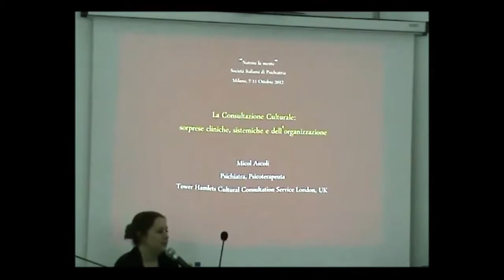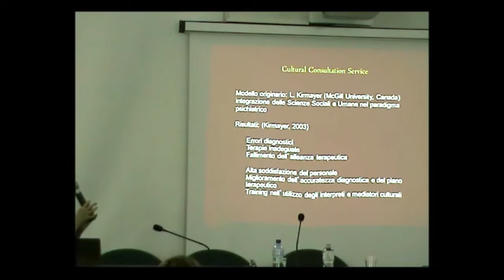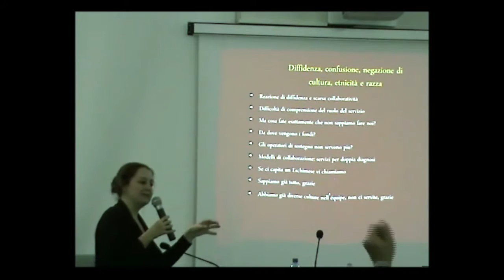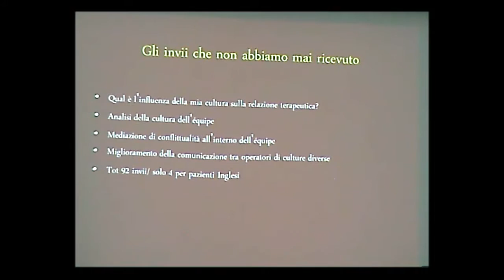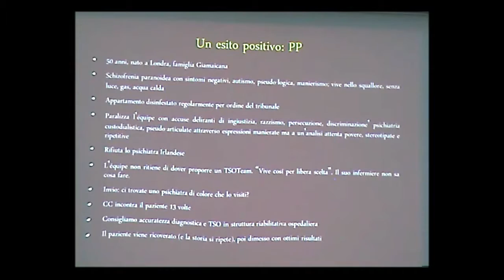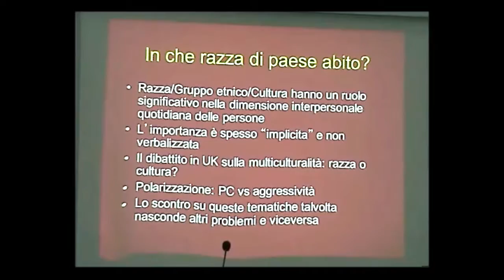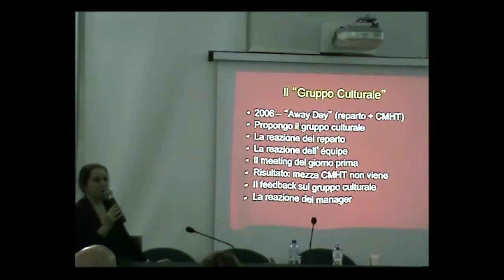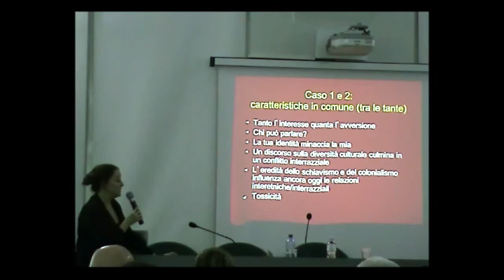CMTF - Etnoclinica e culture - Micol Ascoli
ETNOCLINICA E CULTURE
SEMINARIO INTERNAZIONALE
DEL CENTRO MILANESE DI TERAPIA DELLA FAMIGLIA

Migrazioni e Terapie culturali - intervento di Micol Ascoli (MD) Psichiatra e psicoterapeuta Queens University-London